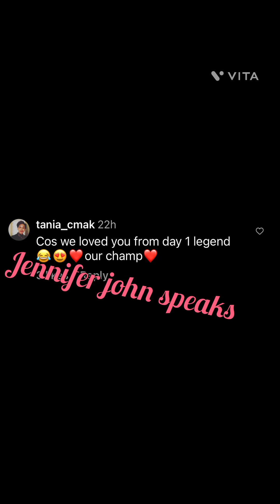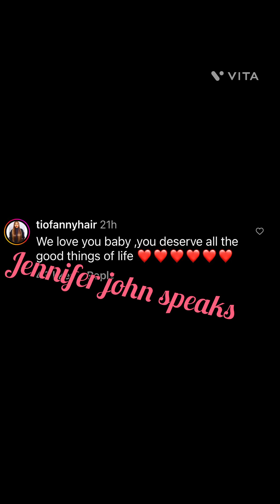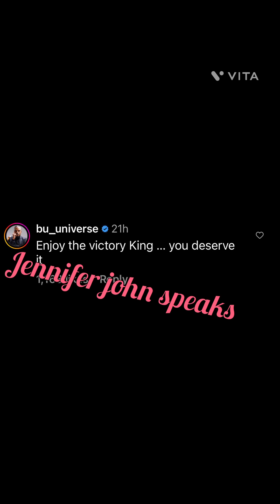BIG BROTHER TITANS: KHOSI FIRST SPEECH IMMEDIATELY AFTER THE SHOW